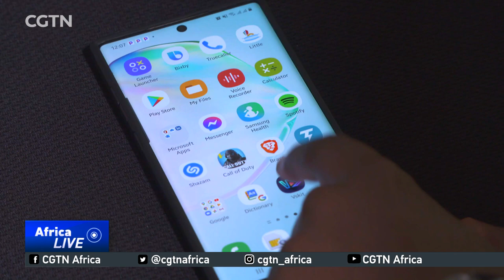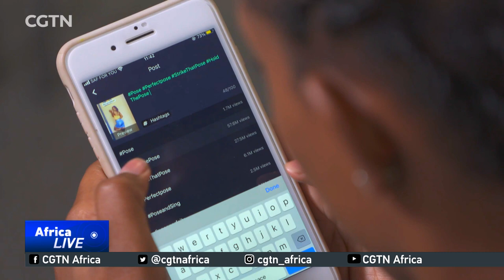Vskit App a game changer for Kenyan entertainers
Chinese App Vskit is proving to be a game changer for many budding entertainers in Kenya. Launched barely two years ago, the APP gives people a platform to create and share short videos. Here's Robert Nagila with more on this;